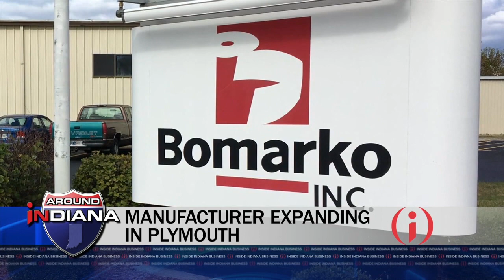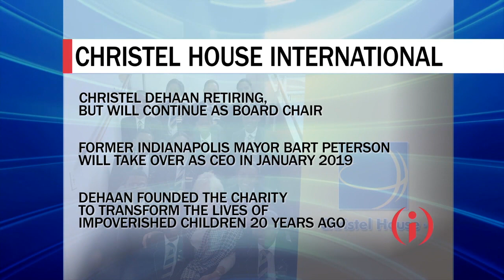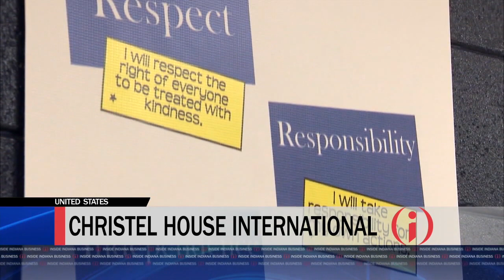IIBTV: Christel House Founder Retiring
One of the biggest names in philanthropy in Indiana is retiring. Christel House International Founder and CEO Christel DeHaan is handing the reign to former Indianapolis Mayor Bart Peterson. Both talk about the importance of the charity and what’s next.